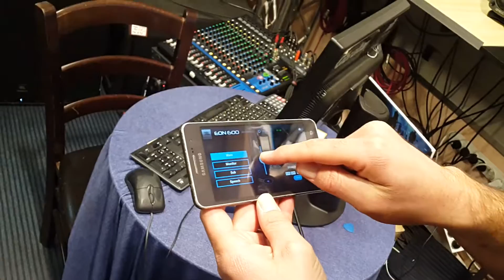EON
אליהו מסניף ירושלים מדגים את הסנכרון בין האפליקציה של JBL לרמקול EON.